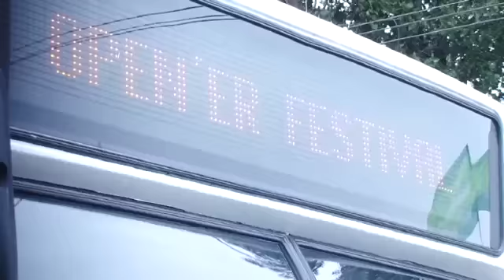OPEN'ER 2011. A jak autobus czyli jak dojeżdża festiwalowicz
gazeta.tv prezentuje: Tysiące uczestników Open'er Festival codziennie dojeżdżają na Babie Doły festiwalowymi autobusami. Jak duża to przyjemność? Więcej wideo